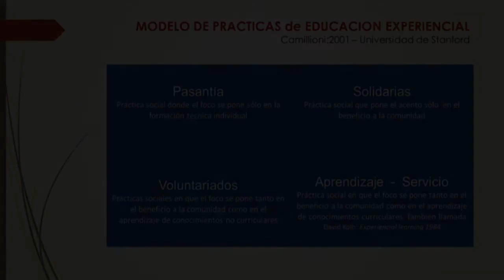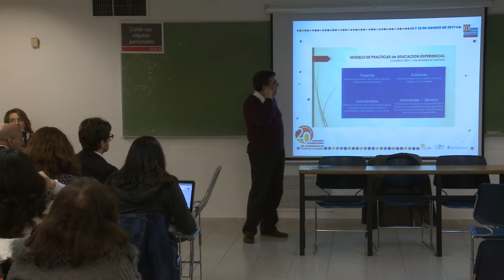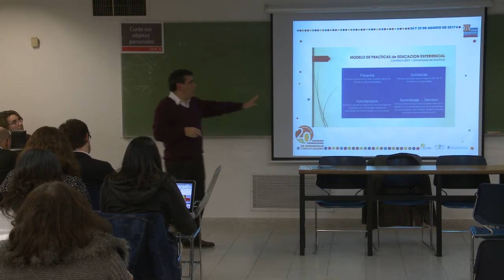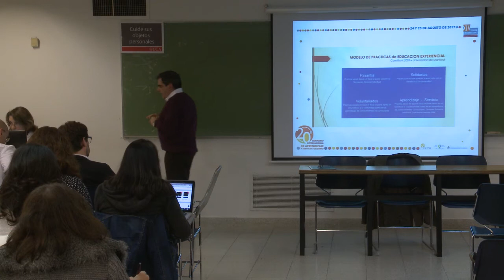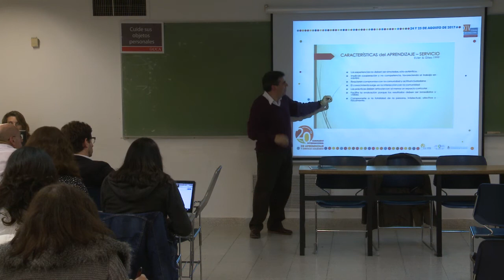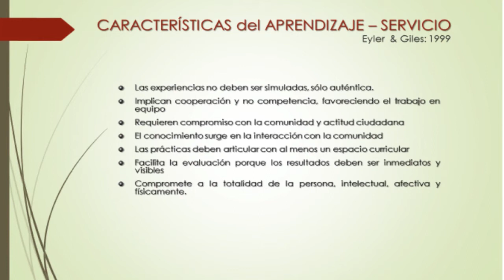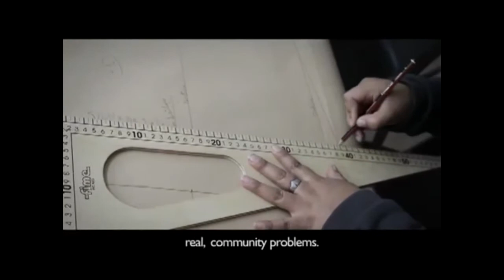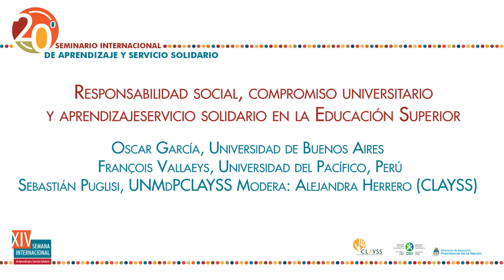Responsabilidad social, compromiso universitario y ayss en la Ed. Superior - Parte 2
Segunda parte de la Sesión Simultánea "Responsabilidad social, compromiso universitario y aprendizaje-servicio solidario en la Educación Superior" que se realizó el viernes 25 de agosto por la tarde en el marco del XX Seminario Internacional "Aprendizaje y Servicio Solidario". Participaron Oscar García (Universidad De Buenos Aires); François Vallaeys (Universidad del Pacífico, Perú) y Sebastián Puglisi (UNMdP-CLAYSS). La sesión fue moderada por la Ing. Agr. María Alejandra Herrero, Presidenta de CLAYSS.